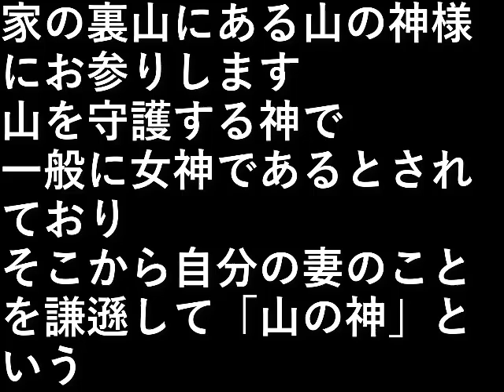山の神様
家の裏山にある山の神様にお参りします。

山を守護する神で、
一般に女神であるとされており、
そこから自分の妻のことを謙遜して
「山の神」という。

設備屋の適当田舎暮らし